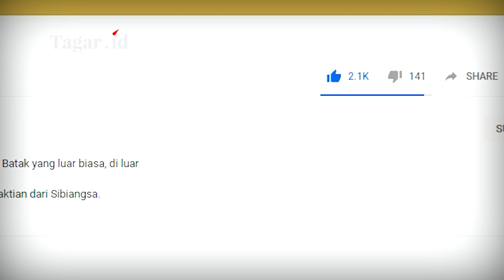KPI Sabar Hadapi Kemarahan Deddy Corbuzier | Mulyo Hadi Purnomo | Tagar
Tagarians, Komisi Penyiaran Indonesia (KPI) merilis daftar 37 acara TV, yang diduga melanggar protokol kesehatan, termasuk acara talk show yang dipandu Deddy Corbuzier. Menanggapi hal itu, Deddy protes keras karena merasa sudah menjalankan protokol kesehatan dengan duduk berjauhan, tidak salaman, tapi masih disalahkan karena tidak pakai masker. Deddy membandingkan dengan sinetron yang dibuat di masa pandemi, banyak adegan yang saling berdekatan dan tidak pakai masker. Meski demikian, KPI tetap sabar menanggapi kemarahan Deddy, dan menerima kritik yang dilontarkan Deddy maupun masyarakat. Simak wawancara Zoom Cory Olivia bersama Wakil Ketua KPI Pusat Mulyo Hadi Purnomo, pada Senin 15 Februari 2021, selengkapnya di Tagar TV.